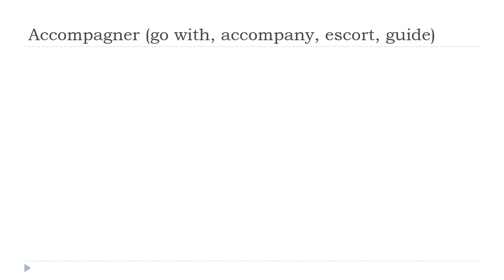法語教學 = Accompagner # Indicatif Présent